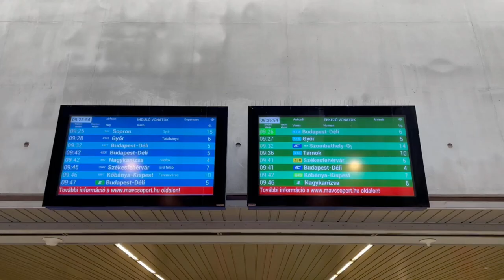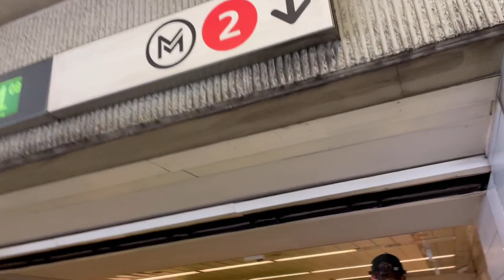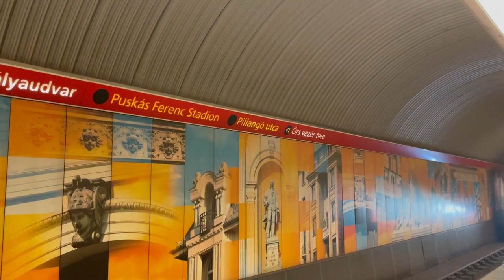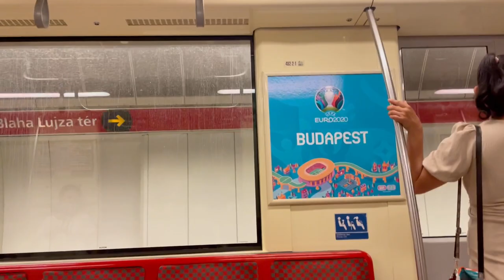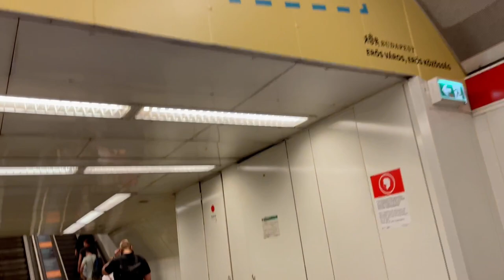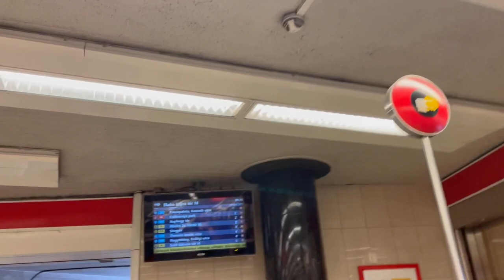Kelenföld Metro M4 to Keleti Pályaudvar to Blaha Lujza Tér M2 | Budapest PublicTranport Guide